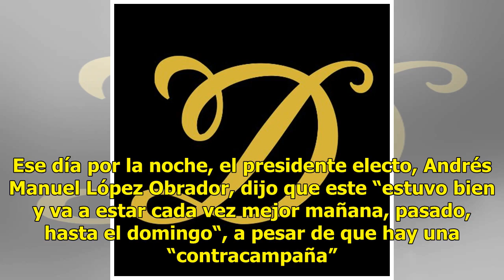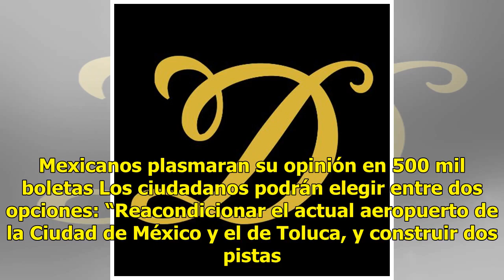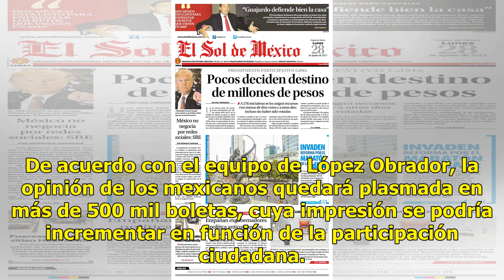Más de 400 mil personas participaron en la consulta del aeropuerto - El Diario de Yucatán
MÉXICO (Notimex).- Este sábado se lleva a cabo en todo el país, el tercer día de la Consulta Nacional sobre el Nuevo Aeropuerto Internacional de México (NAIM), mediante la cual la ciudadanía podrá opinar sobre el futuro de la nueva terminal aérea. Durante la primera jornada participaron 184 mil 154 ...